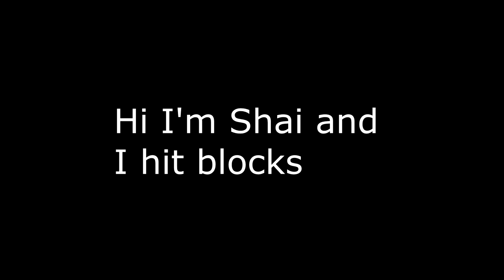Beat Saber - Yugure